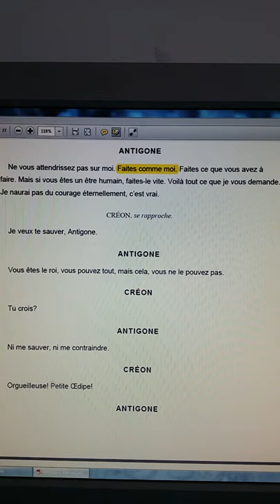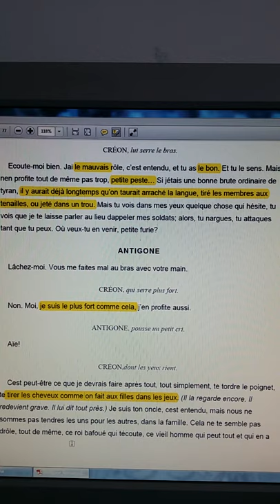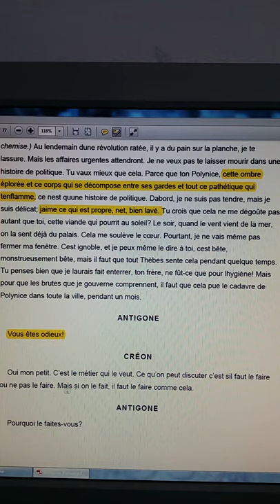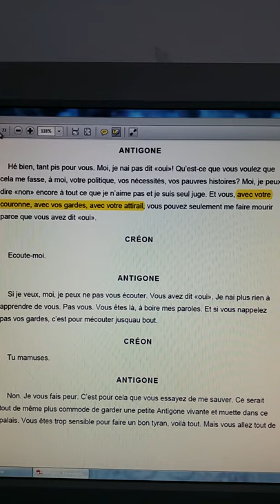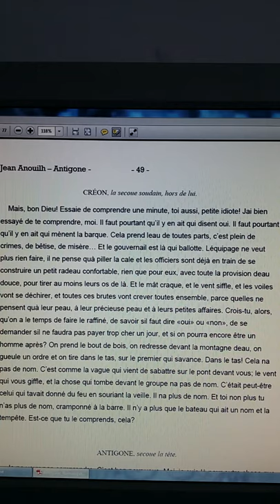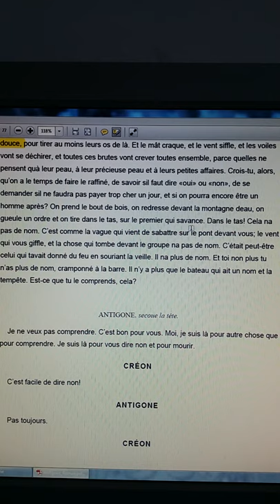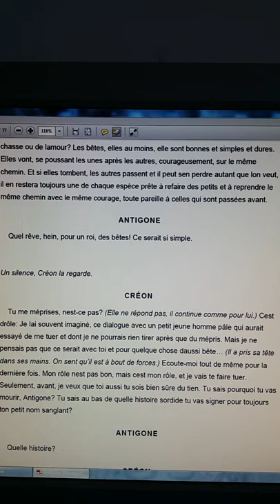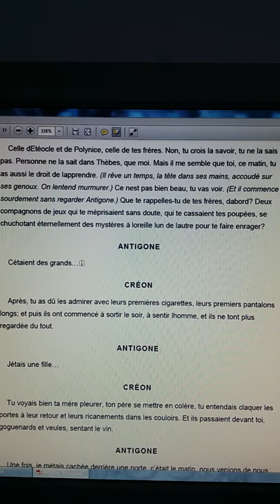Antigone-Créon (2) هام جدا لتلاميذ أولى باك شرح مفصل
Antigone a essayé d'enterrer le cadavre de son frère Polynice à midi, mais les gardes l'ont aytrapée et l'ont emmené chez Créon le roi. Ce dernier a voulu sauver Antigone mais celle-ci a choisi la mort et a refusé ses arguments, par conséquent Créon était obligé de gronder et accuser Antigone.